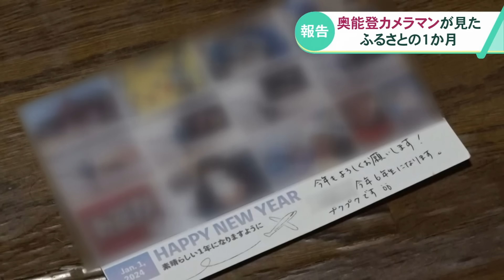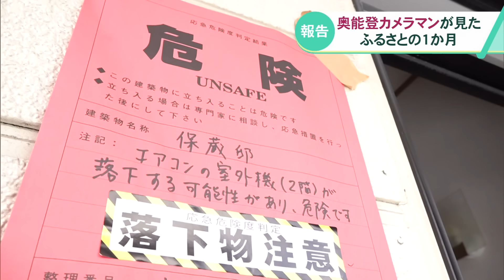自身も被災…取材続けるカメラマン 美しい景色一変、能登を見つめ続ける【石川・能登半島地震】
石川・奥能登を中心に甚大な被害をもたらした能登半島地震。
穴水町にあるMRO能登支局の保蔵篤史カメラマンも、自身が被災する中で取材を続けています。